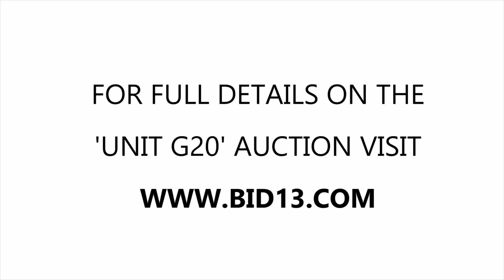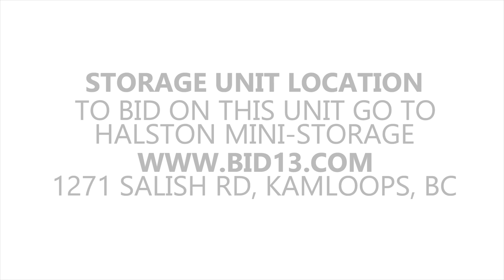Halston Mini Storage Unit G20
This unit is packed with furniture pieces, boxes, bags, a leather couch at the back, a microwave, computer monitor, household items and other miscellaneous items